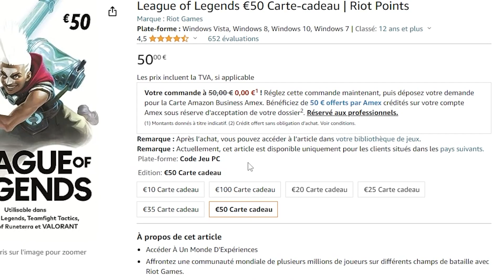5 Champions SOLOCARRY Patch 13.16 - LEAGUE OF LEGENDS